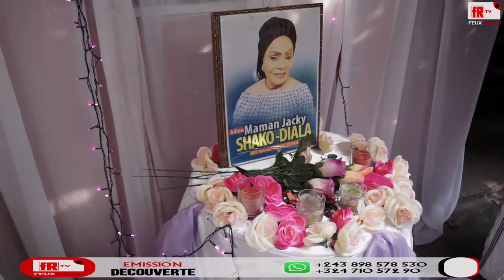Past LITEYA YA KANDA A CONFIRME QUE MAMAN SHAKO HOPITAL HJ EBOMI YE NA KO